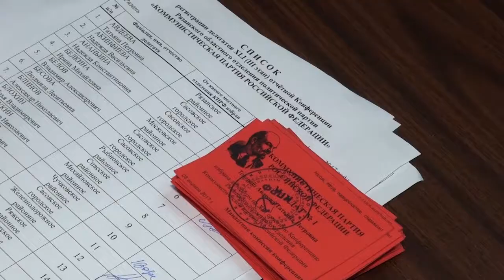КПРФ определилась с кандидатом, который будет представлять партию на выборах главы региона